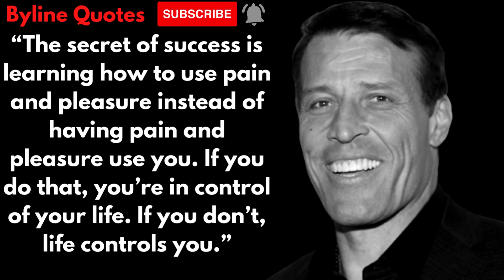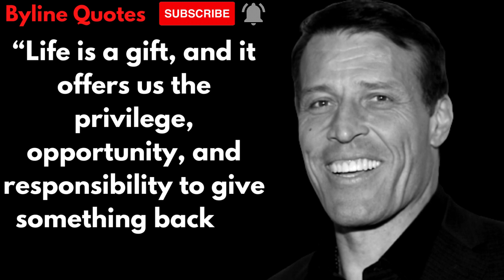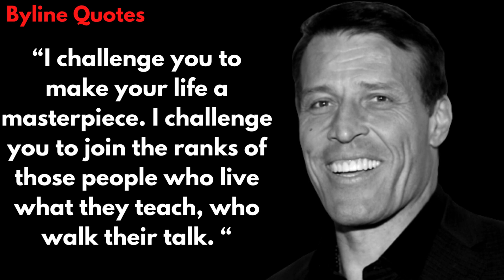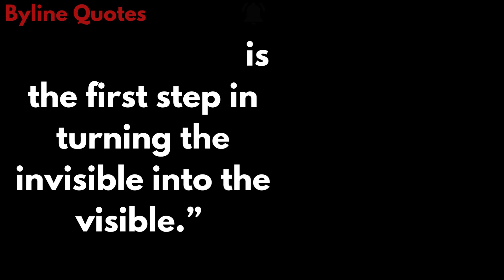Tony Robbins Quotes you should know before you Get Old| Quotes Of Tony Robbins| Byline Quotes #16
Anthony Jay Robbins is an American author, coach, speaker, and philanthropist. He is known for his infomercials, seminars, and self-help books including the books Unlimited Power and Awaken the Giant Within.

We hope you enjoyed this "Quotes Tony Robbins" that our lot of work has been put into it.